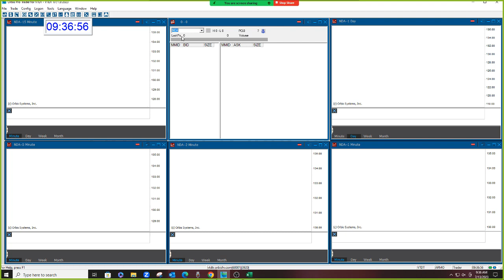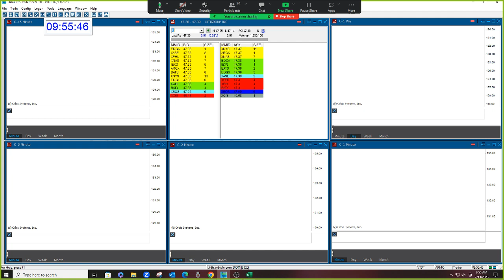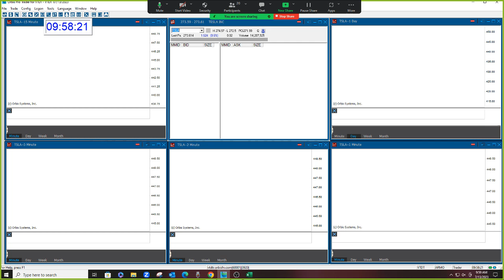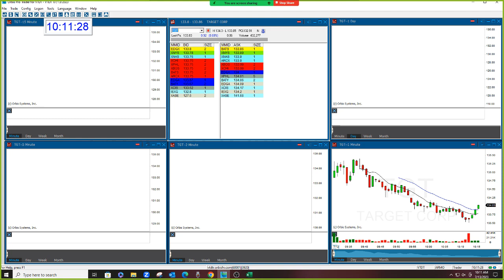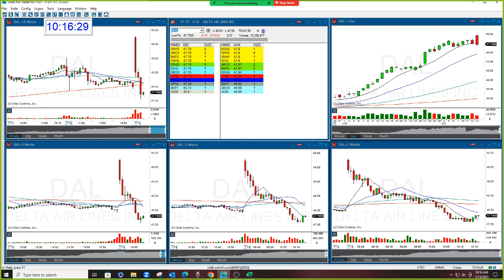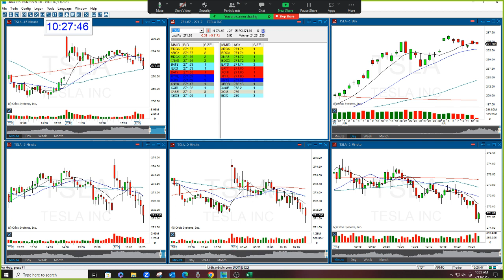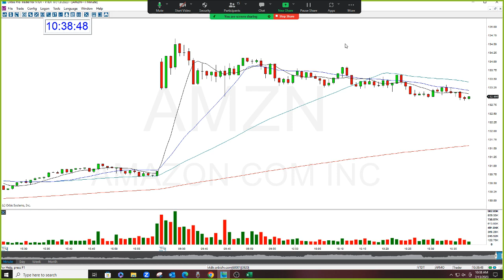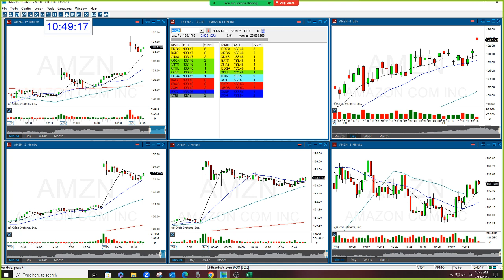The Stock Swoosh Show Live Trading Room 7-13-2023